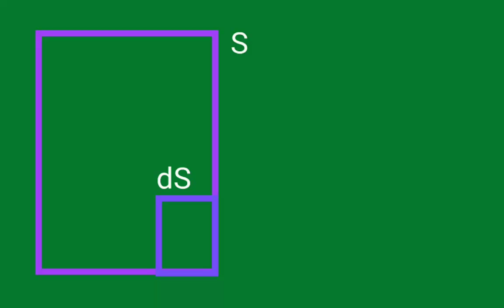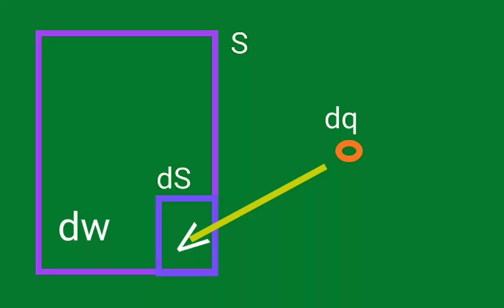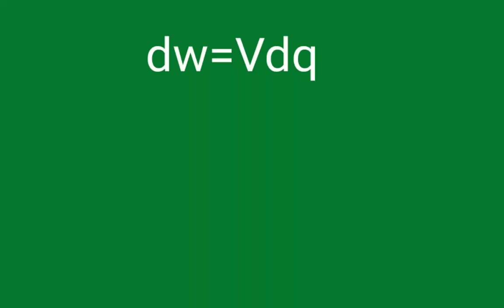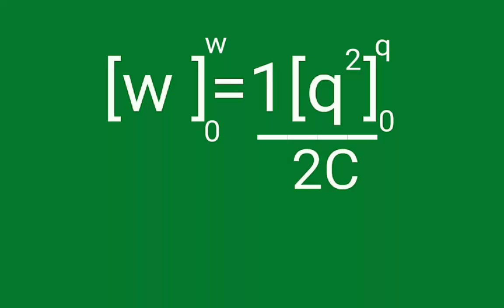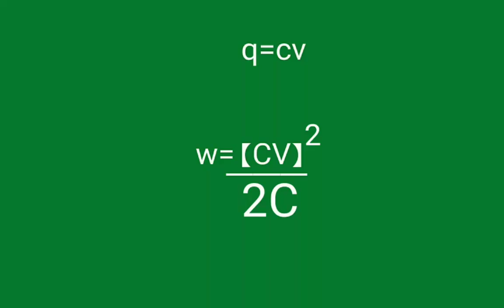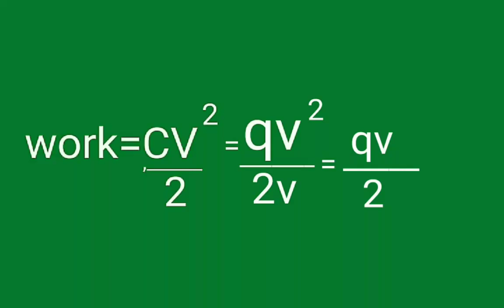Energy stored in a capacitor